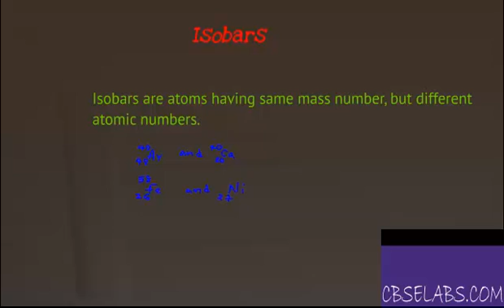Isobars examples NCERT Class IX Chemistry Notes